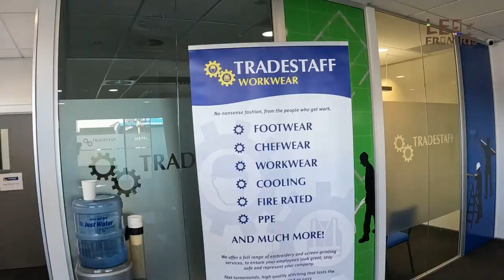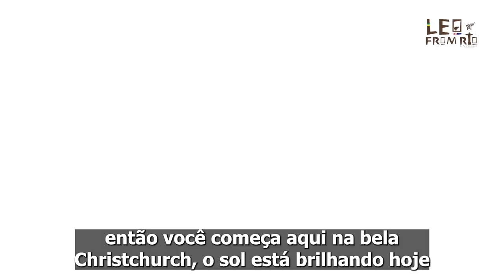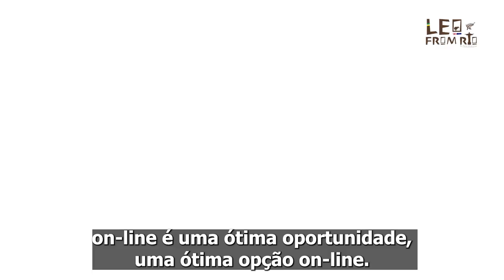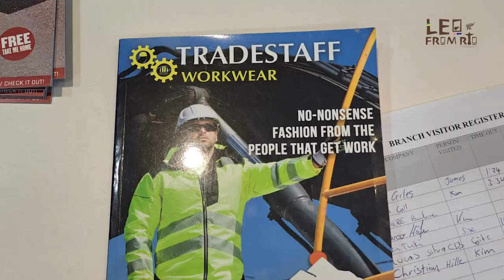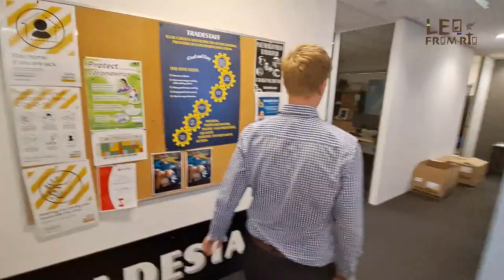Oportunidades de trabalho na Nova Zelândia 2023! dúvidas deixe seu comentário. link na descrição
WORKING HOLIDAY VISA PARA BRASILHEIROS...
SAIBA MAIS.

CONHEÇA NOSSOS PARCEIROS 👇👇

[ LEOFROMRJ10 ]

[13:59, 04/05/2023] Raul: Nosso canal "Leo From Rio" é uma fonte completa de informações sobre a Nova Zelândia, desde os principais pontos turísticos até as joias escondidas que poucas pessoas conhecem. Nós nos esforçamos para fornecer conteúdo exclusivo e autêntico que captura a essência deste país incrível.

Nós acreditamos que a Nova Zelândia é um país para todos, independentemente de idade, origem ou interesses. Se você é um amante da natureza, um aficionado por esportes radicais, um apreciador da gastronomia ou simplesmente um viajante curioso, a Nova Zelândia tem algo a oferecer. Nós fornecemos conteúdo para todos os gostos e estilos de vida.

Existem várias oportunidades de trabalho na Nova Zelândia para profissionais qualificados em diversos setores, incluindo tecnologia, saúde, educação, agricultura e turismo. O país tem uma economia próspera e está aberto à contratação de trabalhadores estrangeiros talentosos. É recomendado pesquisar em sites de busca de empregos confiáveis, como o Seek, Indeed ou LinkedIn, para encontrar vagas atualizadas e se candidatar diretamente aos empregadores. Também é aconselhável consultar o site oficial da imigração da Nova Zelândia para obter informações sobre os requisitos de visto e as políticas de imigração para trabalhar no país.